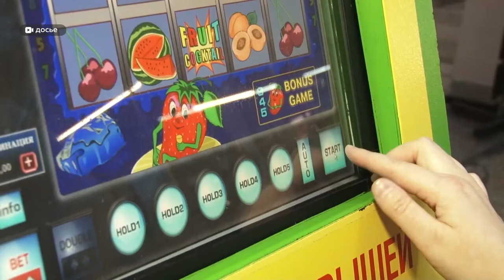В Барнауле скоро проведут молебен о тех, кто одержим компьютерной зависимостью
В Барнауле скоро проведут молебен по игроманам. Молиться о тех, кто одержим компьютерной зависимостью, скоро будут по всей стране. С такой инициативой недавно выступила РПЦ. Мы пообщались с алтайским священником, чтобы узнать, на что вообще рассчитывать, и стоит ли ожидать какого-то «экспресс-эффекта»?